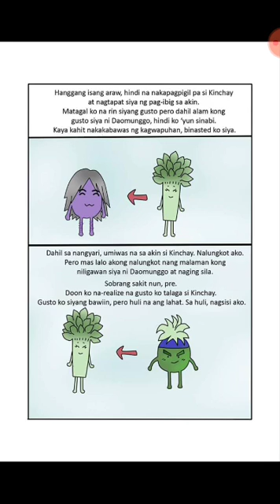SAGO SERYE STORY WITH VOICE ME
NOTE: The views and opinions expressed by the hosts do not necessarily state or reflect those of the company and its management. Furthermore,the views and opinions of the guests do not reflect those of the hosts, the show, the management and the network.

We reserve the right to delete posts or comments and block followers that violate our ground rules.

viral videos 2019 facebook,
viral videos song,
viral videos 2019 song,
viral videos philippines,
a viral video shows a bolero easy driving past a stuck jaguar in mumbai,
a viral video of a pitbull pretending to faint has amused millions,
a viral video shows a woman stopping in front of a bus,
a viral video shows a snake eating another while a wasp attack it,
a viral video showing an out-of-control catering vehicle at an airport,